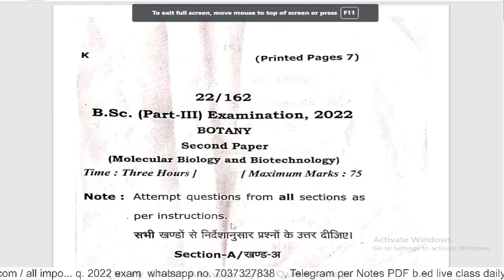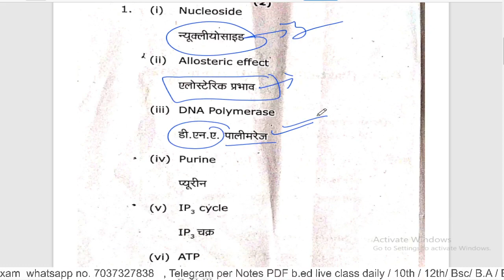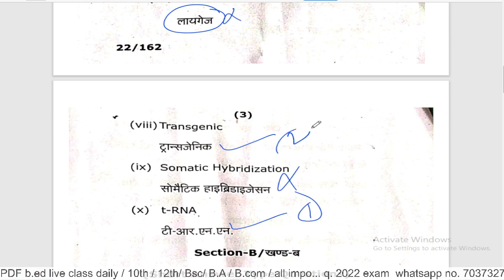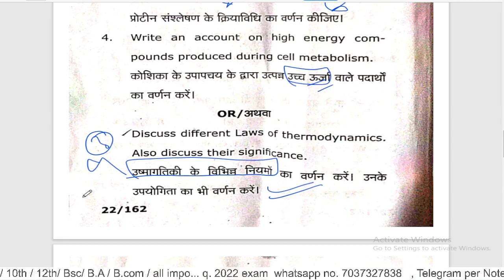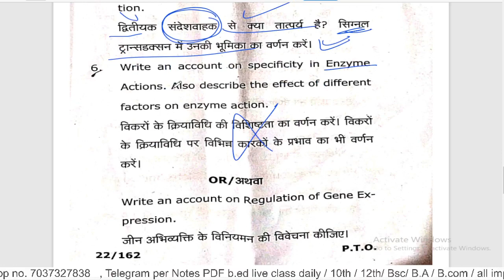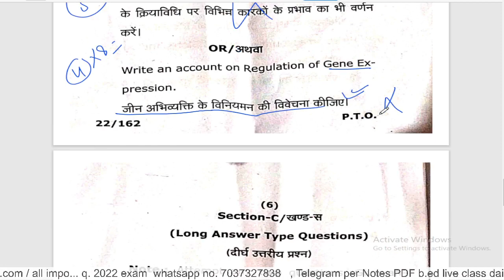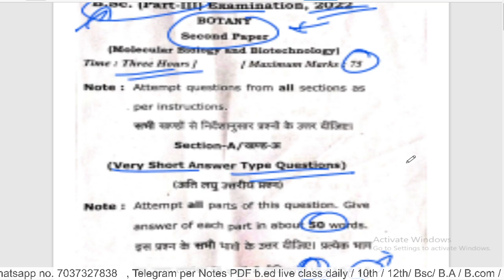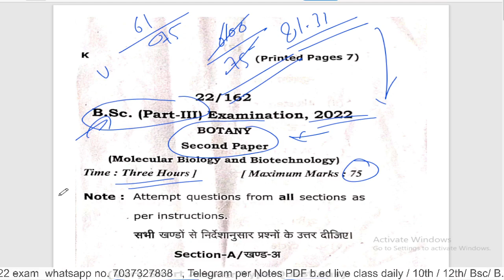Bsc 3rd year पेपर लीक देखो, 81.33% फंसा, paper hacker, by Suraj Raj sir